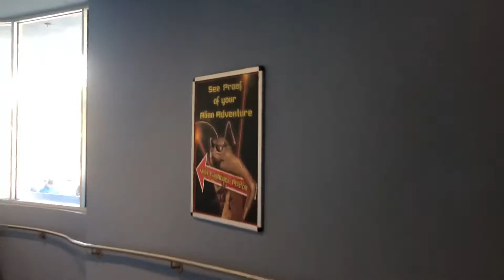Men In Black: Alien Attack - Exit / MIB Gear Shop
Test your alien zapping skills as you help save the city from an extraterrestrial invasion! WARNING: Some of the aliens may be frightening to children.